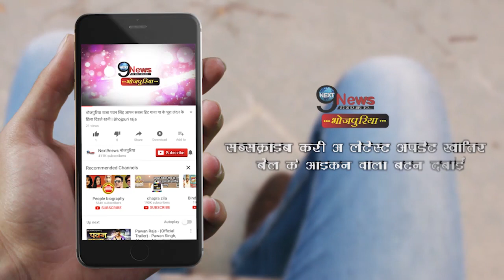रामविलास का आया बडा बयान, उडा देगा आपके होश | Ram Vilas Paswan On NDA Seat Sharing